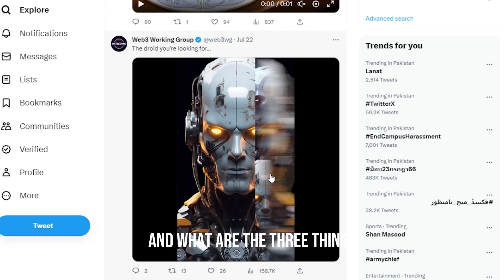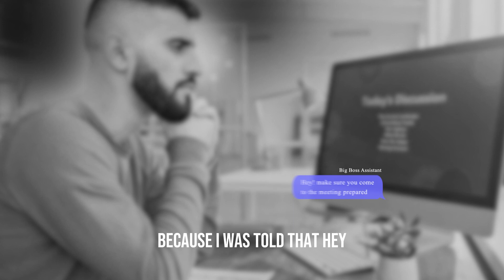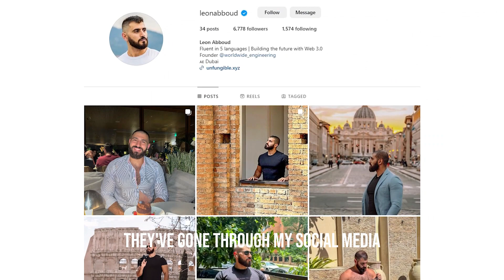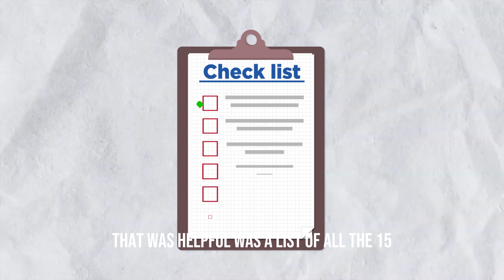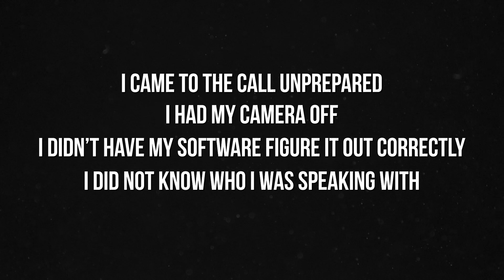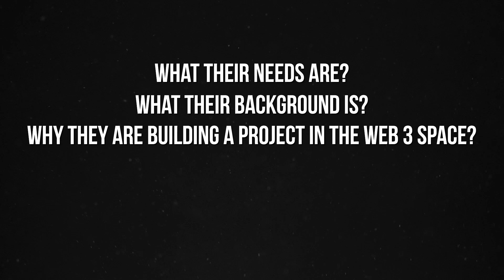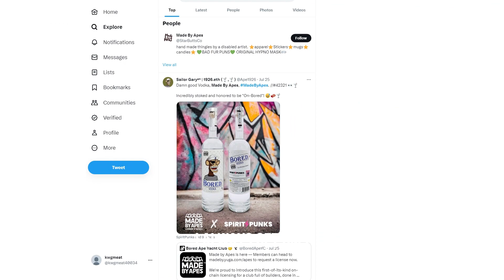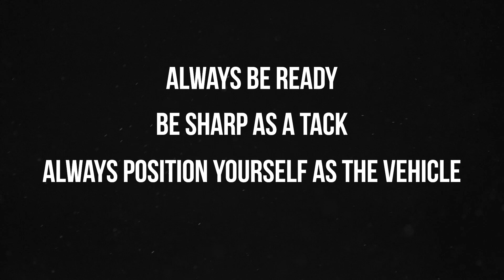I fumbled a $10k deal... 3 things I learned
In today's video, I'll be reflecting on valuable lessons learned from missing out on a lucrative five-figure deal, offering insights into the common pitfalls one can avoid, based on my personal experience.

The context revolves around negotiations I was involved in with a prominent collection company planning to venture into the realm of Web3 and NFTs. Despite my best efforts, a series of mistakes prevented me from closing the deal.

The first misstep was my lack of preparation. I went into the call inadequately prepared, with my software, technology, and research not up to the mark. This gave a poor first impression and affected the entire negotiation process.

The second error lay in my lack of confidence and precision while responding to questions. It's crucial to convey your thoughts clearly and assertively to establish trust in business relationships, something I lacked during this negotiation.

Thirdly, I failed to fully comprehend and address the core needs and aspirations of my potential partner before pitching my proposal. This led to a disconnect, with the company not understanding how my proposal could fit into their grand scheme.

I share these insights not just as cautionary tales, but as practical advice for those of you building businesses, projects, or developing products and services aimed at making the world a better place. May my experience help guide you on your journey to success, and remind you that even in failure, there are valuable lessons to be learned.

00:00 My $10k mistake
00:18 What happened
02:25 The day of the meeting
06:40 Post-meeting reflection
07:25 First takeaway: Be prepared
07:58 Second takeaway: Be sharp
09:04 Third takeaway: Answer people's desires
11:43 Seek to understand first

WAGMI.